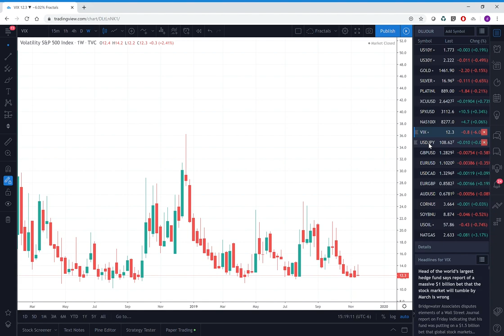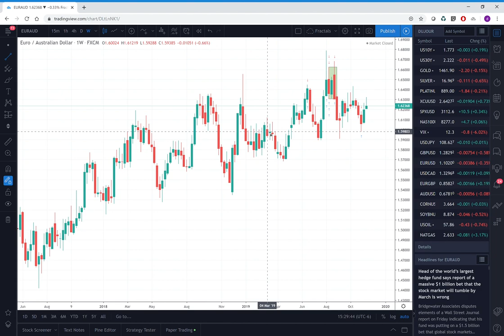Week Ahead in Trading , 24Nov19 - PrivateerFX